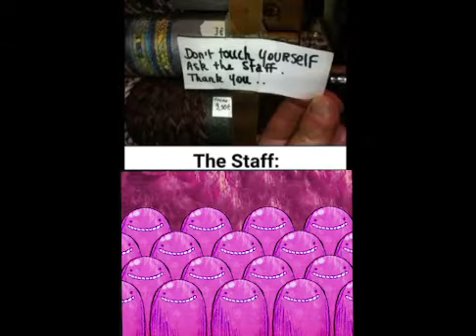omori Humphrey compilation